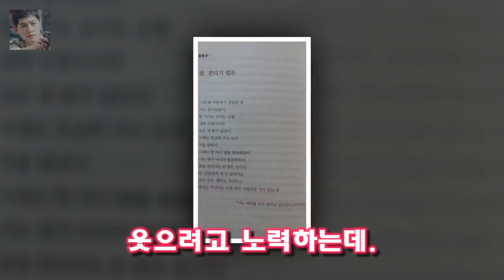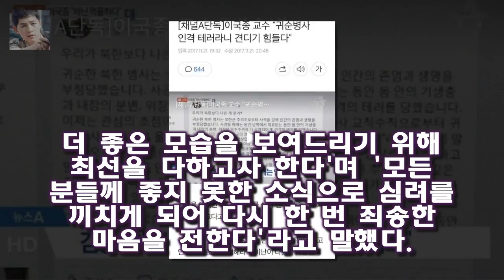정가은의 소속사 더블브이는 26일 지난 2016년 1월 결혼한 정가은은 그동안의 결혼 생활을 마무리하고 원만한 합의를 거 견디기 힘들 때 있어...이혼 정가은 의미심장 심경글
배우 겸 방송인 정가은의 이혼 소식이 전해진 가운데 그녀가 SNS를 통해 힘든 시기를 겪고 있음을 암시한 글이 뒤늦게 관심을 모으고 있다
정가은의 소속사 더블브이는 26일 지난 2016년 1월 결혼한 정가은은 그동안의 결혼 생활을 마무리하고 원만한 합의를 거쳐 각자의 길을 걷기로 결정했다

방탄소년단 제27회 서울가요대상서 첫 대상 아미에게 감사  군사안보연구소는 2016년 10월 1일 중앙일보 홈페이지 조인스( news.joins.com)에 문을 연 김민석의 :
슈퍼스타 K5 에서 2 회에서도 합격자와 불합격자가 기쁨과 슬픔의 극명한 감정으로 나눠졌습니다  슈퍼스타K5 2회- 아까운 탈락자들(사샤 리 함푸른 차정민) :
고음 역시 무리 없이 잘 올라갑니다  슈퍼스타K5 2회의 빛나는 보석들 김재원 송희진 변상국 임순영 :
윤식당 힘 받을래..너목보5 금요일에 찾아온 웃음과 감동(종합) - 스타뉴스  사진제공=Mnet Mnet 너목보5가 금요일밤 음치들의 노래로 웃음과 감동을 전한다:
정용화가 3월 5일 입대한다  FNC엔터테인먼트 측은 26일 정용화가 입영을 통보받고 3월 5일 입대합니다라고 밝혔다:
이렇게 본격적으로 나섰기에 없는 루머마저도 만들지 모릅니다 나혼자산다 김광규 몰래카메라를 통해 본 네명의 성격 :
보아 샤이니 키 남자다운 매력..든든한 남동생 얻은 기분- 스타뉴스 미리 공개된 키워드 보아 영상 속에서 보아와 그의 팬인 키는 연인처럼 다정한 케미를 보여줬다
임지연-이욱 이사장 백화점 데이트 장면 [단독] `임지연과 열애` 이욱은 누구?...명망 높은 `훈남` 사회사업가 :
우결 - 조정치의 돌직구에 대한 정인의 현명한 태도  대부도로 낭만 여행을 떠난 길에 승마장에 먼저 들렀습니다 :
이후 그는 자신의 인스타그램에 육아와 관련된 게시물을 다수 올렸다 정가은 이혼 전날 SNS 보니...딸 재우고 혼술 :